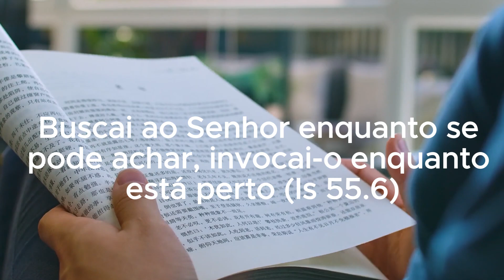Pr.André | Buscai ao Senhor enquanto se pode achar, invocai-o enquanto está perto (Is 55.6)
buscai ao senhor enquanto se pode achar,ao senhor enquanto se pode achar. invocai-o enquanto está perto,busque ao senhor enquanto pode,enquanto se pode achar,busquem a deus enquanto se pode achar,buscai ao senhor,\enquanto\,chamada ao arrependimento,\invocai-o\,jesus está voltando,deus oferece sua graça e perdão hoje,é tempo de buscar a deus,como buscar a deus,buscar,\achar\,\perto\,não perca tempo,\pode\,\está\

Título: Buscai ao Senhor enquanto se pode achar, invocai-o enquanto está perto (Isaías 55:6)

Descrição:
Neste vídeo, refletimos sobre a poderosa mensagem de Isaías 55:6: "Buscai ao Senhor enquanto se pode achar, invocai-o enquanto está perto". Este versículo nos chama a buscar a Deus com urgência e sinceridade, aproveitando cada momento para nos aproximarmos Dele. Vamos explorar o significado profundo dessa passagem, entendendo como ela pode transformar nossa vida espiritual e nos trazer paz e orientação. Junte-se a nós nessa jornada de fé e descubra como encontrar e invocar o Senhor em sua vida diária.

📖 Versículo do Dia: Isaías 55:6

Ministério Curando Vidas
Apoie o canal PIX:(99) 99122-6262
Márcio André Nava Ribeiro